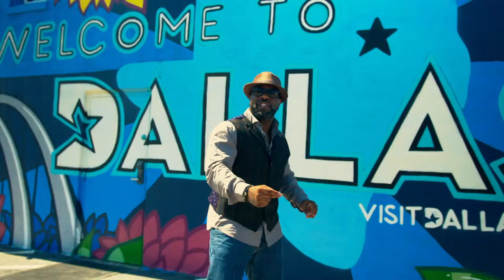Paul Cannon - DigginMyself (Official Music Video)